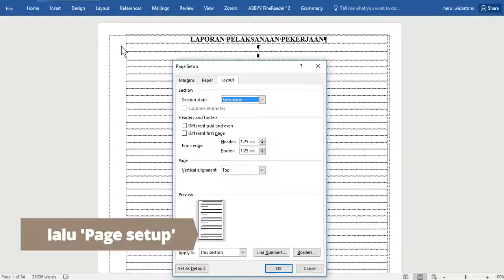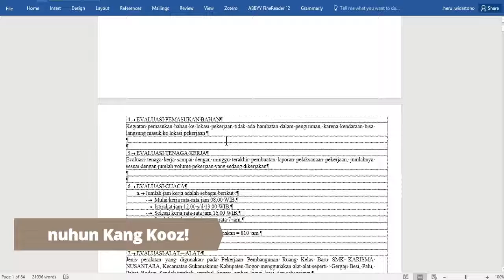page border di MS Word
tolongin Kang Kooz! ini ada page border nekat amat susah dihapusnya!!